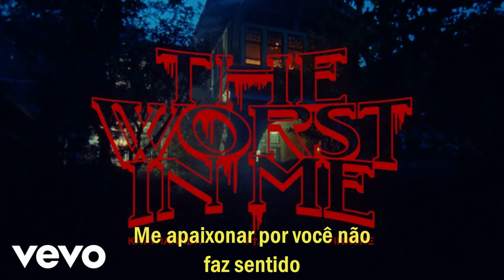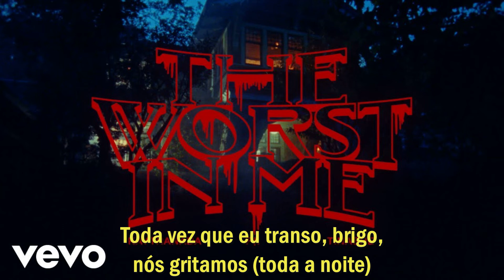The Worst In Me - KAYTRANADA ft Tinashe Legendado PT-BR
Artista: Kaytranada
Artista em destaque: Tinashe
Álbum: Bubba
Data de lançamento: 2019